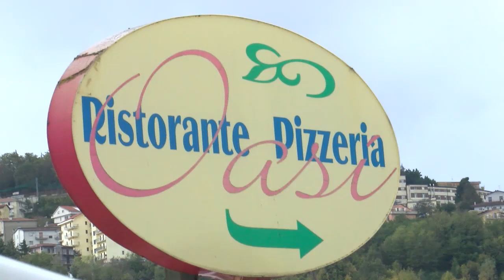Dalla tragedia di Gerardina uno spiraglio di normalità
I giorni da incubo dei titolari della pizzeria sospettata di aver causato l’intossicazione mortale di Gerardina Corsano. La riapertura con il tutto esaurito è un segnale di normalità rispetto alla tragedia che resta.